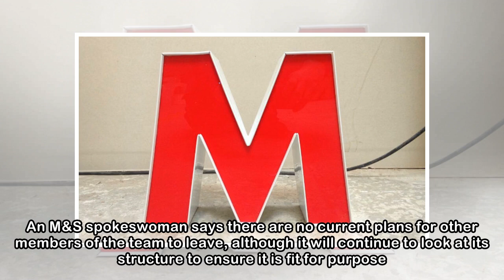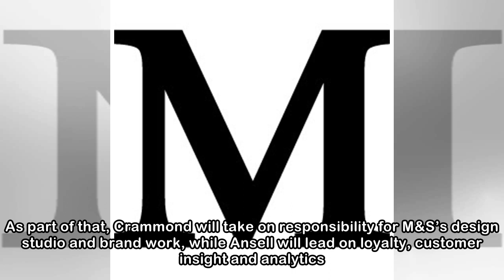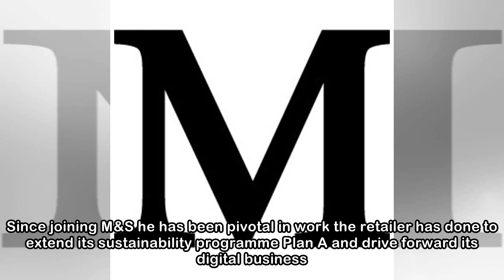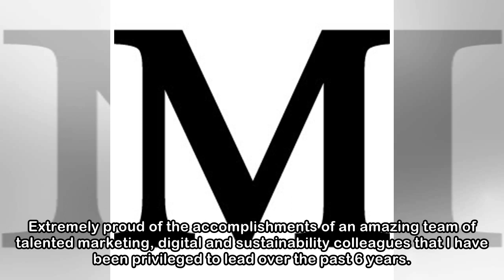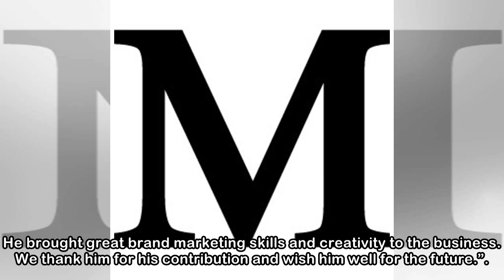M&S marketing boss Patrick Bousquet-Chavanne departs in shake-up of marketing structure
Marks & Spencer‘s marketing boss Patrick Bousquet-Chavanne is to step down as part of a restructure of the retailer’s marketing team that will see it move away from a central function and towards sepa...